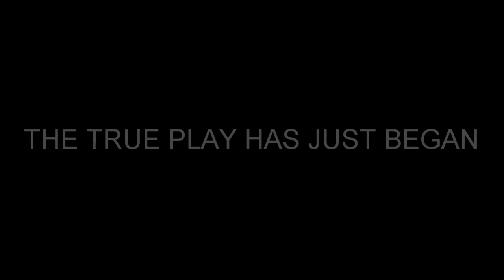Agma.io - Legendary reverse plays! [Much Legendary Tricks!]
This video shows some amazing agma.io tricks, reverses, and legendary plays.

🔥 Comment agma50k for support 🔥